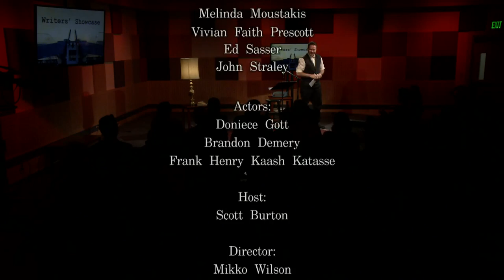Writers’ Showcase: Ingenuity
Recorded on November 13, 2015, Writers’ Showcase: Ingenuity takes us all over Alaska from a floating house on the tumultuous waters of southeast, to a ragtag group of kids navigating their lives in rural Kenai.

Writers are Melinda Moustakis, Ed Sasser, Vivian Faith-Prescott and John Straley. Actors are Donnie Gott, Brandon Demery and Frank Katasse.